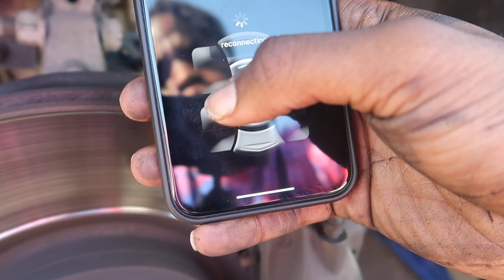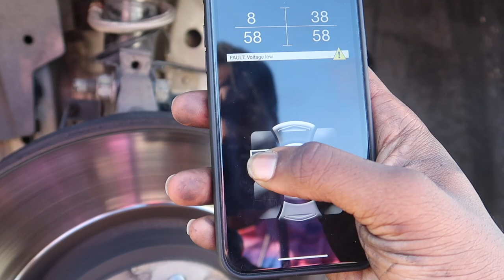I CAN'T BELIEVE THIS KEEPS HAPPENING (UGHHH)